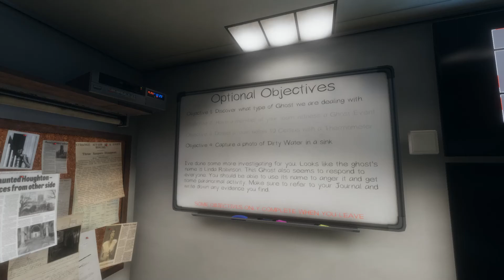Can I Get an F... - Phasmophobia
I never want to play professional again...F. :(

Grafton Farmhouse on Professional